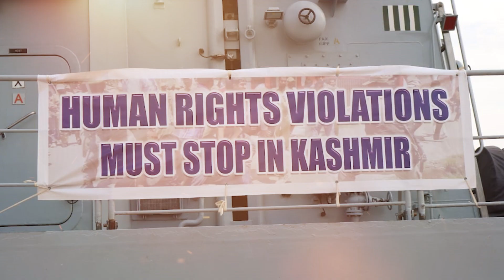Kashmir Solidarity Day - 05 February 2020 - Pakistan Navy | Short Documentary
Kashmir Solidarity Day - 05 Feb 2020 - Pakistan Navy